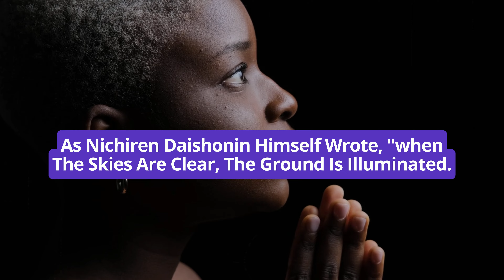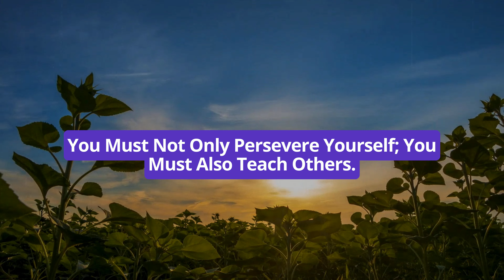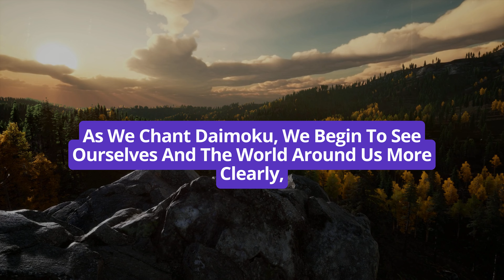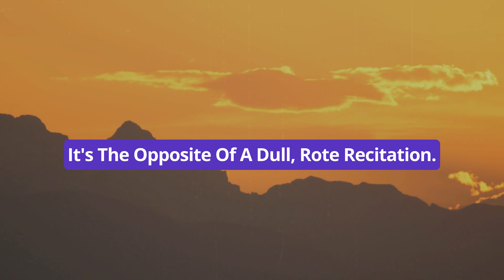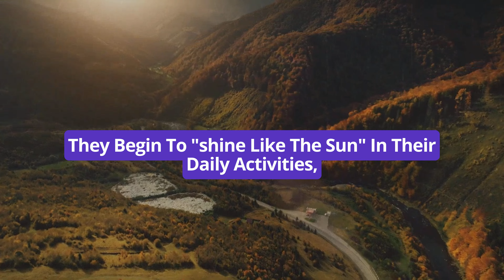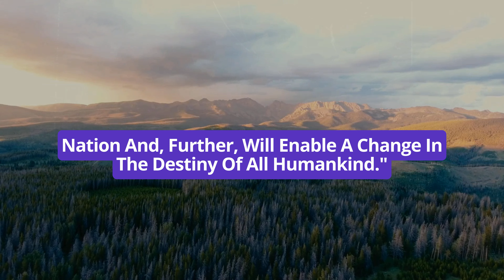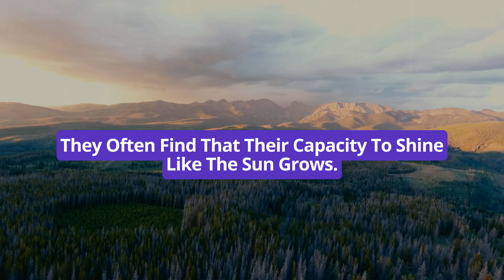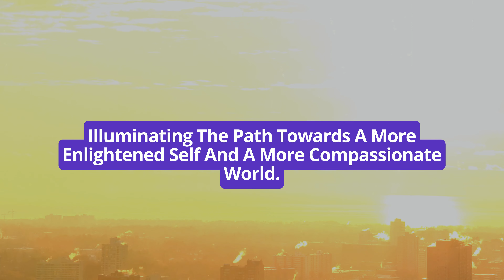Shining like the Sun with Morning Vibrant Daimoku